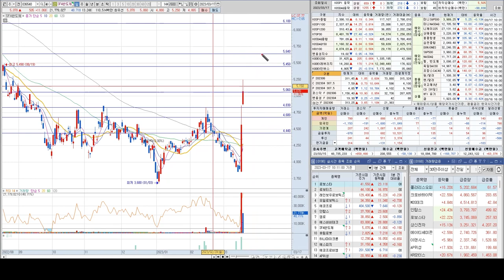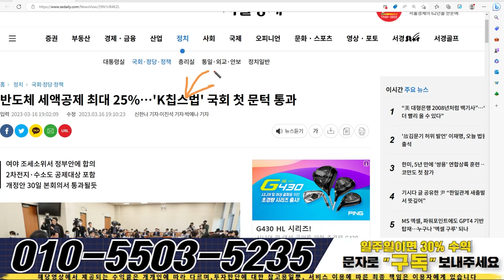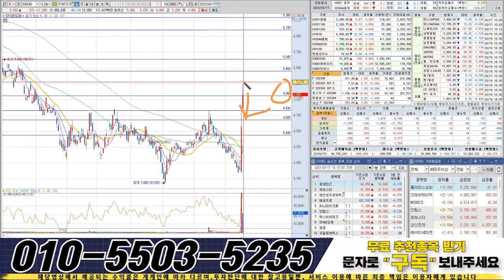SFA반도체 5640원까지 공짜라인,반도체 클러스터 구축선언!,어제 저점 진입구간이라고 했죠?!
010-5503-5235로 “ 구독 ” 이라고 문자 보내주시면 시장의 핫한 주도주 종목의 정보와 대응법 , 숨은 수혜주들의 정보를 오픈해드리고 있습니다.